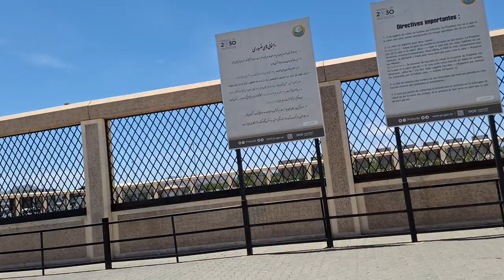উহুদের ময়দানের বর্তমান অবস্থা এবং জাবালে রিমার সুন্দর দৃশ্য | ৭০ শহীদ সাহাবীর কবর!